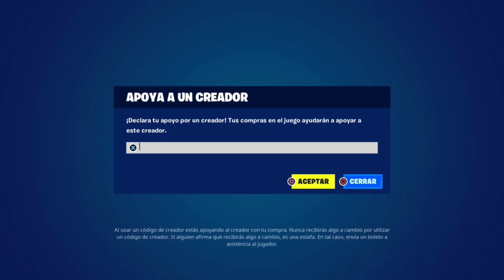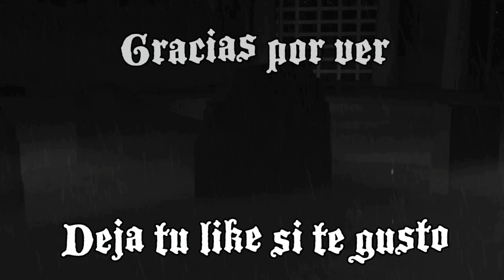PRIMERA PARTIDA EN LA NUEVA TEMPORADA | SirSoliz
Pura Vida Gente!